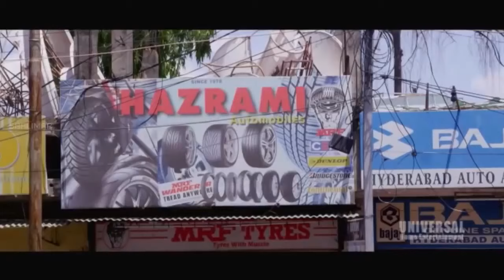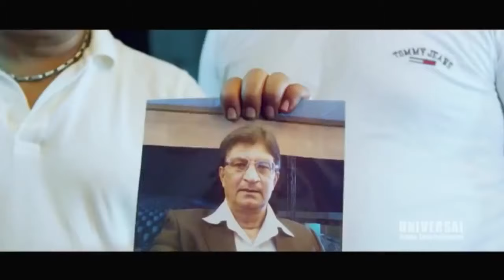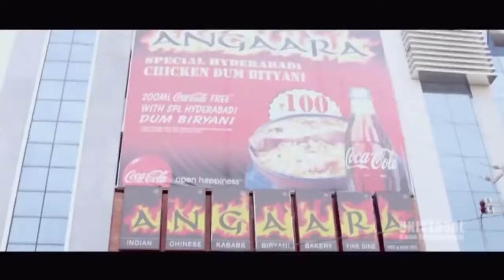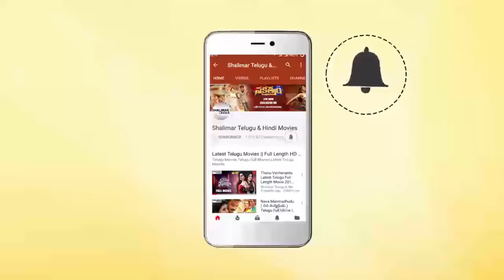Gullu Dada Thiree Movie | Back To Back Comedy Scenes | Aziz Naser,Adnan Sajid Khan | Shalimarcinema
Watch Gullu Dada Thiree Movie,Back To Back Comedy Scenes,Aziz Naser,Adnan Sajid Khan